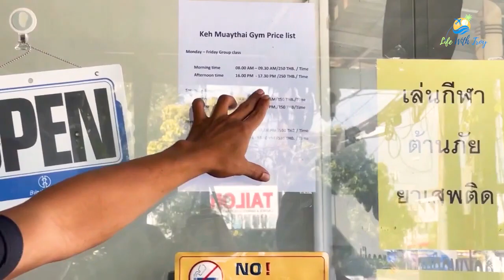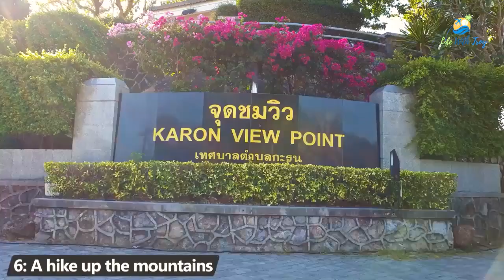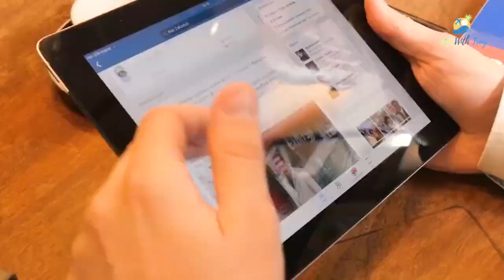Top 10 Things To Do In Phuket Thailand 2022 TARİHİ TURİSTİK YERLERDE BİZ BUYRUN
futbol neymar fenerbahçe galatasaray beşiktaş trabzon messi cr7 ronaldo cavani tiktok tiktokvideo tiktokakım tiktokdans TikTok TikTokDans TikTokAkımı TiktokDansAkımı hikayenasılatılır youtubehikayeatma shortsbeta youtubeshortsparakazanma shortsparakazanma eglencelivideolar komik HAYVAN 8NOLUODA ZAAF SAVERALPH KISAFİLM BELGESELİZLE BENKİMİM SİRENKAFA SIRENHEAD KORKU SONSEVİŞME OZANAKBABA ANNASHEN ROBOTKIZ ROBOCOP GECENİNLANETİ VAMPİRFİLMİ LANETFİLMLERİ DABBE ŞEYTAN CİN 3HARFLİ ANİME SEVİŞME SEX İKIZLAR KISASEVİŞME SEVİŞME SEVİŞMEFİLMLERİ SEX YÜZYILINFIRTINASI FIRTINA STORY STOM KİNG RAİNY REYMEN STEPHENKING TÜRKÇEDUBLAJ HDKALİTE SAVAŞFİLMİ#2020#2021#2022#2019#2018#2017#2016#2015#2014#2013#2012#2011#2010#2009#2008#2007#2006#2005#2004#2003#2002#2001#2000#1999#1998#1997#1996#1907#1905#1903#1961#ERKEKTARAFI#TÜRKKOMEDİ#ABD#TÜRKİYE#CANLIYAYIN#TWİCT#SONSEVİŞME#OZANAKBABA#ANNASHEN#KISASEVİŞME#SEVİŞME#SEVİŞMEFİLMLERİ#SEX#CİNSELLİK#EROTİKFİLM#EROTİKFİLMLER#AKSİYONFİLMLERİ#SAVAŞFİLMLER#POLİSFİLMLERİ#BİLİMKURGUFİLMLERİ#YABANCIFİLMLER#GERİLİMFİLMLERİ#Türkçedublaj#Türkçealtyazı#hdfilmizle#hdfilmizle#ÖlümcülLabirent#EscapeRoom#TürkFilmleri#TürkFilimleri#HDizle#AksiyonFilmleri#EscapeRoom#KaçışOdası#KEDİ#KÖPEK#DOG#CAT#TATLIKEDİ#KEDİKÖPEKKAVGALAR#WTCN#FERİTEFEAYDAL#DOLARDÜŞÜRME#DOLAR#ERDOĞAN#EURO#STERLİN#EKONOMİ#PİYASA#DOLARNEDENYÜKSELİR#FİYATLAR#ASGARİÜCRET#SONDAKİKA#HABERLER#SHOWTV#FENERBAHÇE#GALATASARAY#BEŞİKTAŞ#SLİME#SLİMEVİDEOLAR#ARABA#RAHATLATICIVİDEOLAR#UYUMADANÖNCE#ÇOCUKVİDEOLARI#ÇİZGİFİLM#OYUNCAKBEBEK#SLİMEEZME#GEVŞETİCİVİDEOLAR#ÇOCUKOYUNLARI#OYUNCAKLAR#OYUNCAK#BARBİEBEBEK#CARSLİME#SONDAKİKA#DOLAR#EURO#STERLİN#BORSA#BALIK#KÖPEKBALIĞI#DOG#KAVGA#EĞLENCE#FİLM#MÜZİK#SLİMEVİDEOLARIKARIŞIK#HDFİLM#CEMYILMAZ#AROG#GORA#KEMALSUNAL#TÜRKFİLMİ#SİNEMA#TÜRKFİLMİİZLE#TÜRKÇEDUBLAJ#YABANCISİNEMA#AKSİYONFİLMİ#DRAMAFİLMİ#ROMANTİKFİLM#BİLİMKURGUFİLM#SAVAŞFİLM#KORKUFİLM#KOMEDİFİLMİ#TÜRKKOMEDİFİLM#BLACK#evdekaltürkiye#coronavirüs#koronavirüs#salgın#covoid19#contagion#coronavirüsfilmi#koronavirüsfilmi#epidemiya#epidemiyafilmi#filmcoronavirüs#trend#aksiyonfilmi#gerilim#sinema#cinema#kral#imparatorluk#cengizhan#mongol#film#full#izle#hd#kaliteli#dolar#euro#sterlin#coronavirüs#bilimkurgu#eniyifilm#net#ŞENERŞEN#KABADAYI#BAĞCILAR#TEKSAS#TÜRKDİZİLERİ#KESİTLER#KANIT#ARKASOKAKLAR#DAYI#RAMİZ#BABA#KRAL#KİNG#YABANCISİNEMA#TEKPARÇAİZLE#HDFİLM#ROMANTİKFİLMLER#KORKUFİLMLERİ#KOMEDİFİLMLERİ#DRAMFİLMLER#AİLEFİLMLERİ#2020AKSİYON#YERLİFİLMLER#İPTENDÖNENLERTÜRKÇE#İPTENDÖNENLERTÜRKÇEDUBLAJİZLE#SAVAŞFİLMLERİ#ÇİZGİFİLM#ANİMASYONFİLMLERİ#ÇİZGİFİLMLER#ÇİZGİFİLMİZLE#ÇİZGİFİLMLERİZLE#AKSİYONFİLMLERİ#FANTASTİKFİLMLER#MACERAFİLMLERİ#BİLİMKURGUFİLMLERİ#YABANCIFİLMLER#GERİLİMFİLMLERİ#ROMANTİKFİLMLER#KORKUFİLMLERİ#KOMEDİFİLMLERİ#DRAMFİLMLER#AİLEFİLMLERİ#2020AKSİYON#YERLİFİLMLER#İPTENDÖNENLERTÜRKÇE#İPTENDÖNENLERTÜRKÇEDUBLAJİZLE#SAVAŞFİLMLERİ#ÇİZGİFİLM#ANİMASYONFİLMLERİ#ÇİZGİFİLMLER#ÇİZGİFİLMİZLE#ÇİZGİFİLMLERİZLE#APARTMAN#TÜRKKISAFİLM#KISAFİLM#KISAFİLMLER#accident#caraccident#crash#personalinjury#car#lawyer#attorney#cars#carcrash#towing#volvo#injury#accidents#safety#tow#law#towlife#roadsideassistance#insurance#bhfyp#auto#drivesafe#collision#dashcam#accidente#personalinjuryattorney#recovery#personalinjurylawyer#covid#bhfyp#legal#driving#accidentshappen#crashes#love#towtruck#baddriver#transport#carcrashes#injured#police#lawyers#slipandfall#junkcars#funny#crazy#volvos#justice#safetyfirst#code#drive#motorcycle#firstresponders#lockouts#driver#roadrage#wheelsuptowing#instagood#accidentes#kaza#polis#kaza#caraccident#crash#kişiselyaralanma#araba#avukat#avukat#arabalar#carcrash#çekme#volvo#yaralanma#kazalar#güvenlik#tow#hukuk#towlife#yolyardımı#sigorta#bhfyp#otomatik#sürücügüvenliği#çarpışma#araçkamerası#kaza#personalinjuryattorney#recovery#personalinjurylawyer#covid#yasal#sürüş#kazalar#çarpışmalar#aşk#code#drive#motocycle#firstresponders#lockouts#driver#roadrage#wheelsuptowing#military#accidentes#kaza#polis#bigfish#büyükbalık#balıkkesme#devasabalıklar#köpekbalıkları#balıktutmayöntemleri#büyükbalıkkesimleri#balıkyemekleri#batıyoruz#esnaf#balıkçı#top10#survivor#amerika#germany#avrupa#trafikkazaları#ölüm#enilginçkazalar#araba#car#caraccidents#arabakazaları#trafiktehatalar#zincirlemekaza#şeytangöz#şeytanfilmleri#cinfilmleri#dabbe#labirent#öcücucuy#ab#zaaf#rakka#8noluoda#hayvan#katliamfilmleri#Logan#X-men#Wolverine